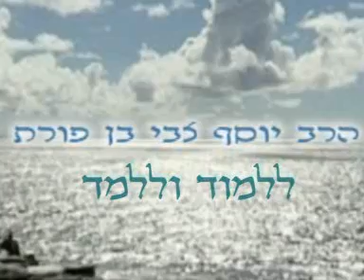ללמוד וללמד משלי על פי הגאון מוילנא הרב יוסף בן פורת ben porat